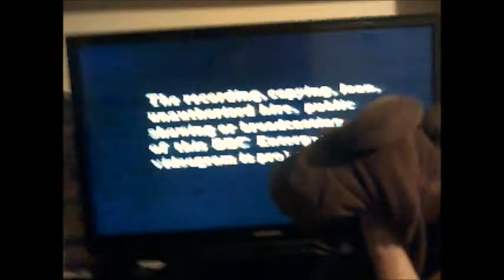No-Hare Bear Watches the BBC Video Globe Logo (for theVHSAlfer)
This is Another Special Video for theVHSAlfer and this time No-Hare Bear watches the BBC Video Logo including the Opening Goes Wrong.

Enjoy this Special Video!

Please Note that this is a Sneak Preview for No-Hare Bear's own Epilogue for Episode 22!